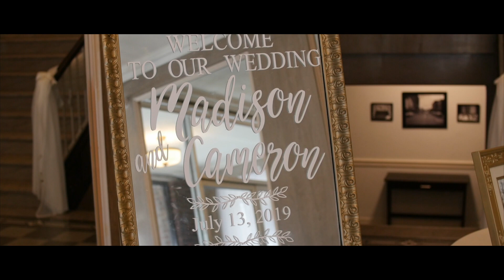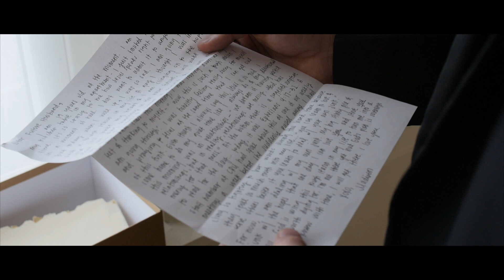Madison & Cameron wedding